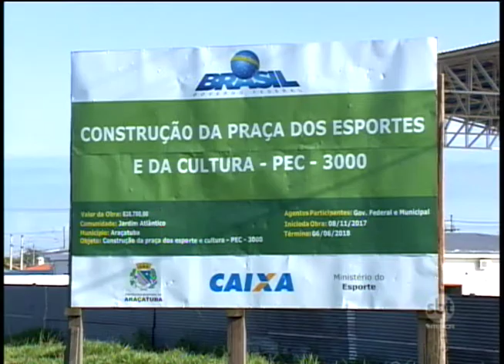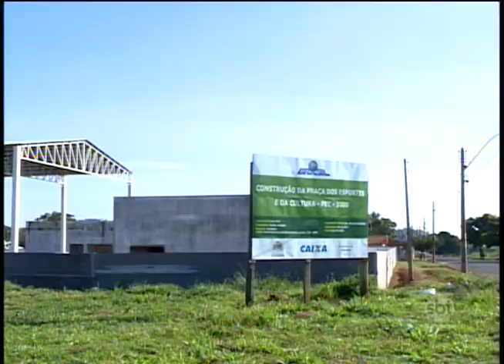Prefeitura cria comissão para acompanhar construção de praça de esportes em bairro de Araçatuba